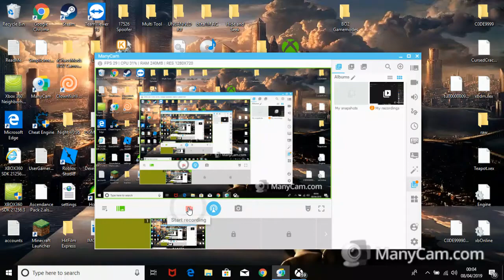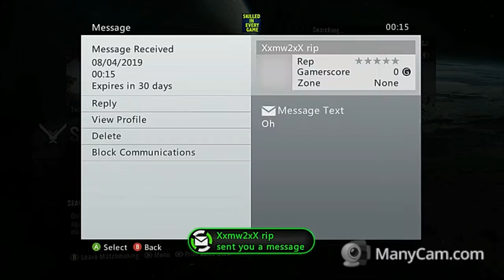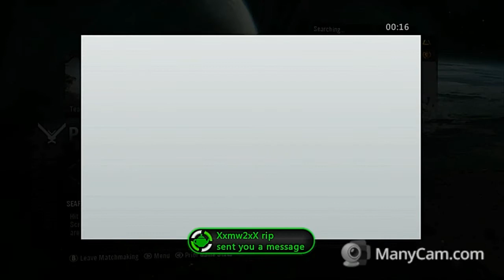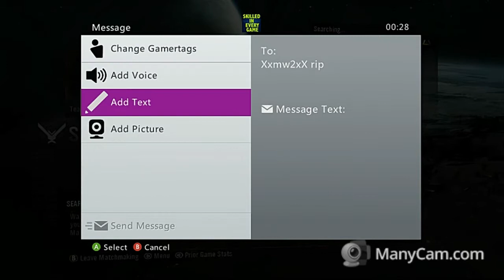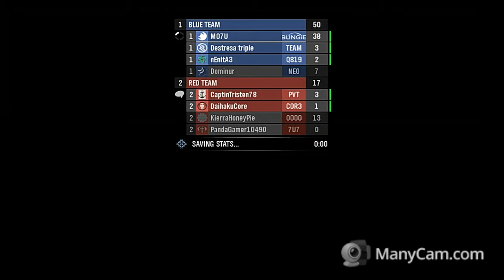Halo reach modding/Xbox 360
Grifball- 0:01  /   Team slayer- 12:47    /    Team snipers- 25:42
Modding on halo reach with Super jump, Super speed, Rapid fire, Aimbot and No clip. Just a show case of what mods look like for halo reach.

Ignore
Real RGH